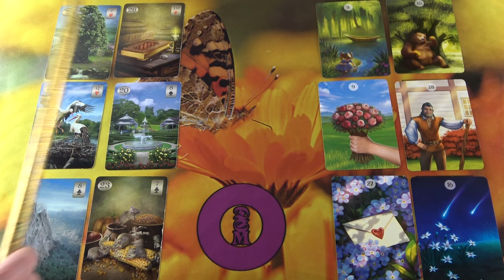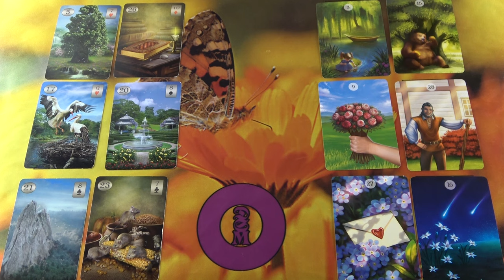TE és Ő - Szerelmi jóslás❣ 'jóslás